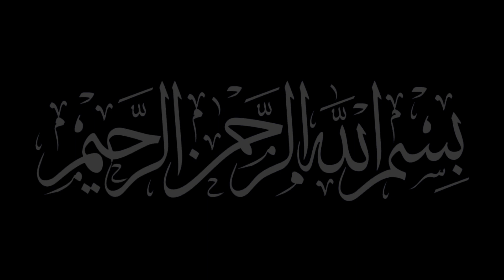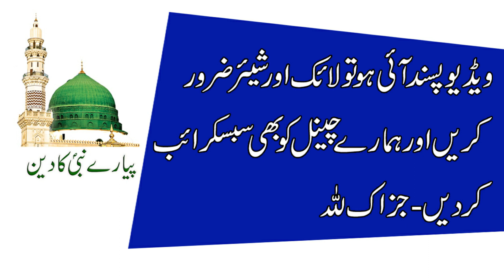Rat Ko Soney Se Pehle Ye Wazifa Kar Liya Kare | Dolat Aur Paise Ke Liye Wazifa | Wazifa For Money